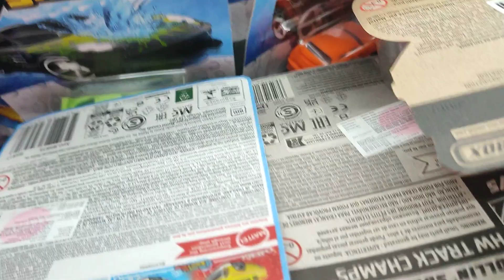berburu hot wheels di Bau-Bau part 3 hari ini Pulau Buton Sulawesi Tenggara masih belum beruntung 😂